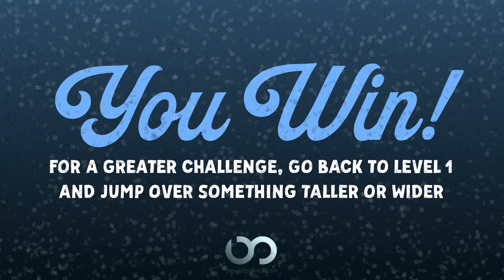The River and the Bank: Level 5 • PE Game • Party Game • Classroom Game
The River and the Bank is a physically active brain teaser. Can you keep up without making any mistakes?

Play every level (and all other Be Well Played games) AD-FREE in the PLAY: Interactive Arcade

If you like this game, you'll LOVE its spooky cousin "The Ghosts and the Goblins"

HOW TO PLAY:
Put a line on the floor. When I say "In the River" jump in front of the line and when I say "On the Bank" jump back behind it. Make sure you're in the right place at the right time, because I will try to trick you. Jump with both feet at the same time and don't fall!

Up for more interACTIVE challenges?

LINK UP TO BE EVEN MORE WELL PLAYED!